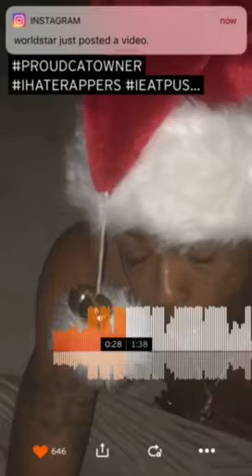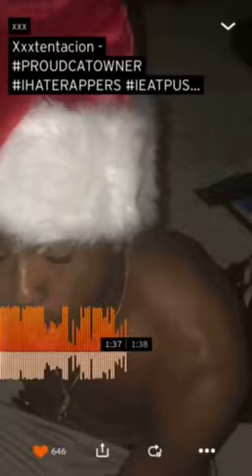XXXTENTACION-PROUDCATOWNER IHATERAPPERS IEATPUSSY